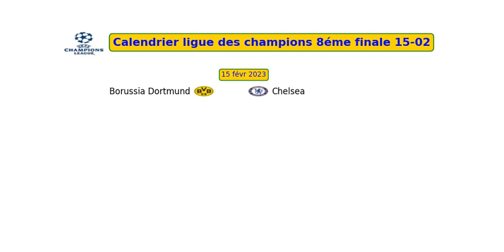Calendrier ligue des champions 8éme finale 15-02-2023